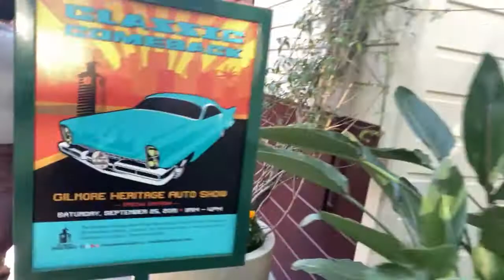Heading to Singapore's Banana Leaf Restaurant in Los Angeles, CA USA~~~3rd & Fairfax Farmer's Market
Let's be well and God bless you all!